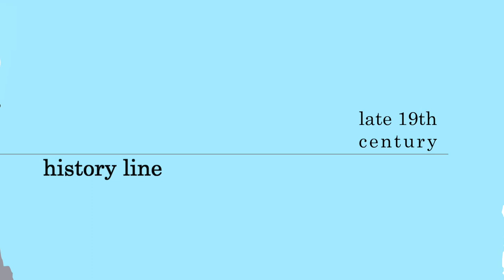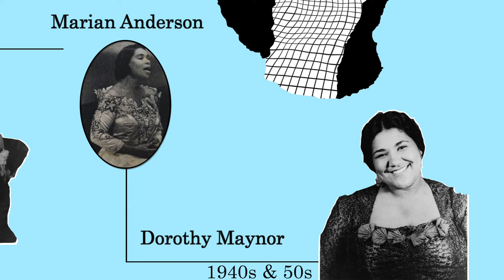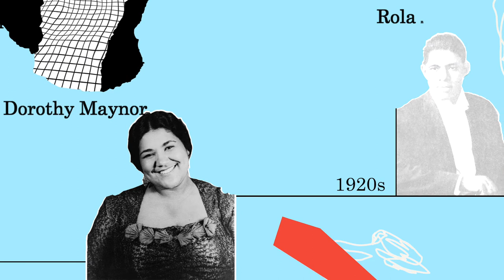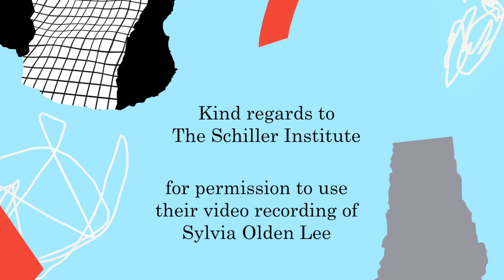Blacks in Opera: The Journey - Documentary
Blacks in Opera: The Journey features interviews with Dr. Gregory Hopkins, Artistic Director of Harlem Opera Theater; with interviews and operatic selections by Carami Hilaire, Darian Anderson Worrell, and Dimery Mowery.
Thank you to the Schiller Institute for sharing the recording of Sylvia Olden Lee. the Schiller Institute